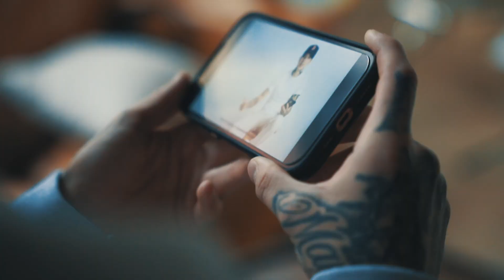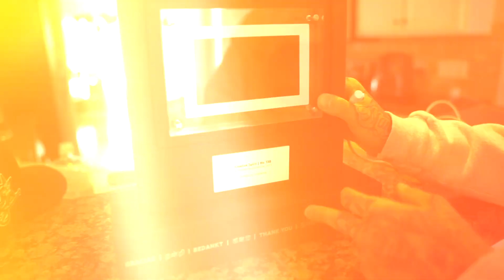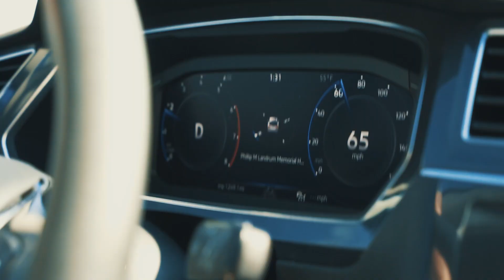Getting Lil Baby a Birthday Present 🎁👀 VicBlends 💈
Back with the first vlog of the year! I hope everybody's year has been blessed so far, I know this is about to be one of the biggest ones yet 💪 Excited to share with y'all all the new projects coming. The online academy is about to be ELITE!!